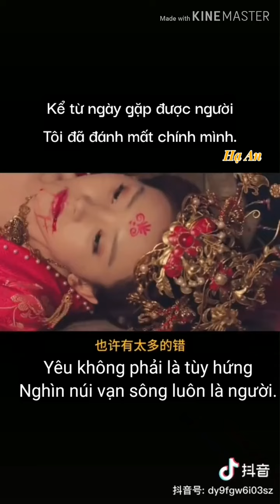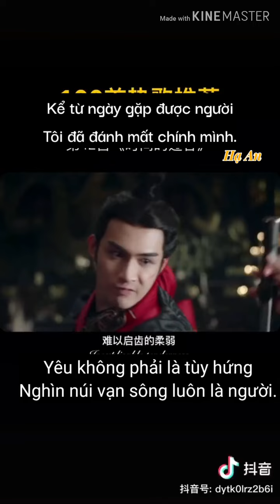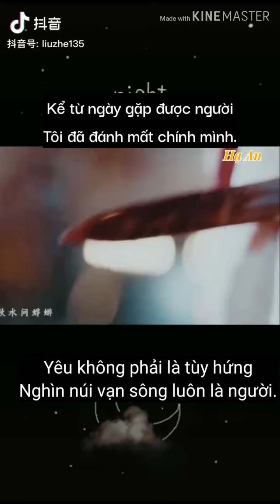Tổng hợp tiktok thương tâm - Lữ khách qua thời gian